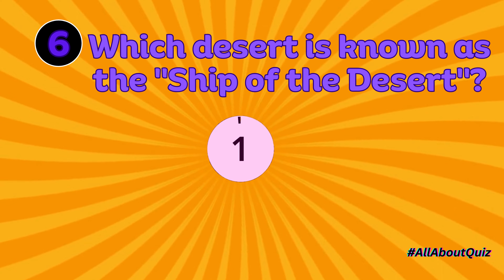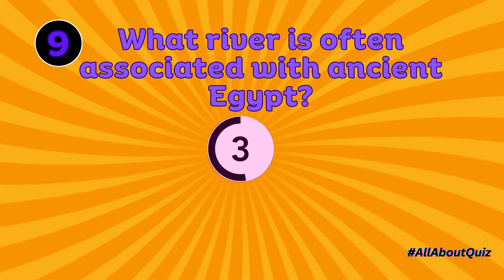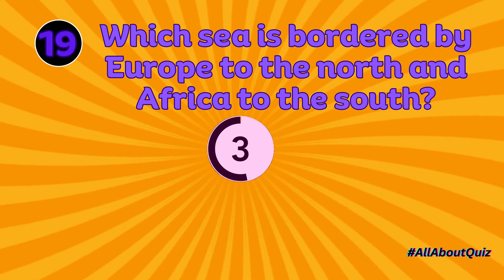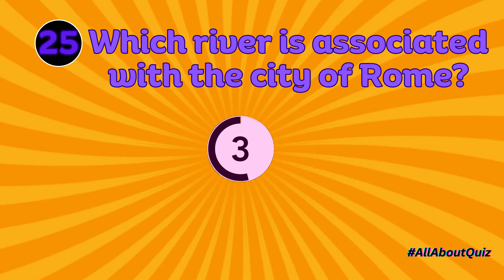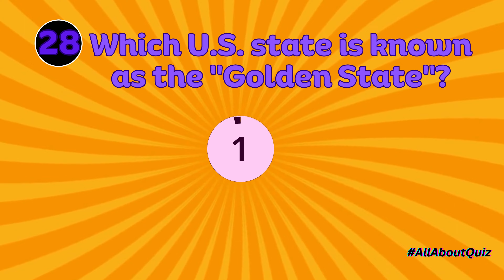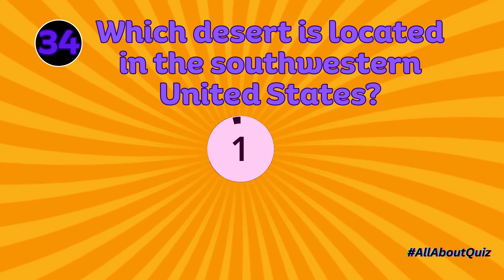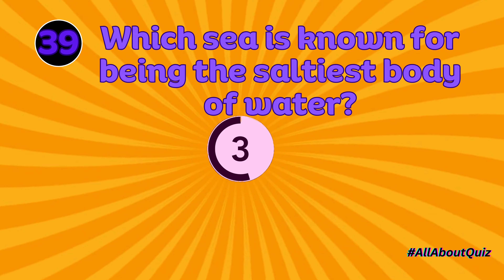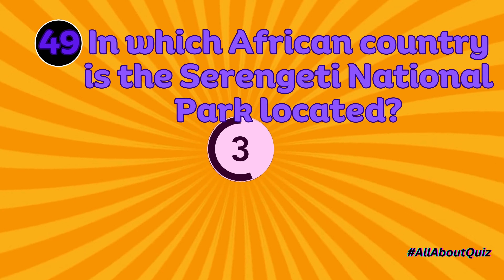🌍 General Geography Quiz - Test Your World Knowledge in a Fun Challenge! 🌄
Are you ready to embark on a global adventure from the comfort of your screen? Join us in our General Geography Quiz and put your knowledge of the world to the test! From capital cities to famous landmarks, geographical wonders to national flags, this quiz has it all. How well do you know our planet? Let's find out! 🗺️ 🌏 🌟

Let's dive into the world of geography together! Comment with your score and share your favorite geographical fact below. 🌎🌟🌄